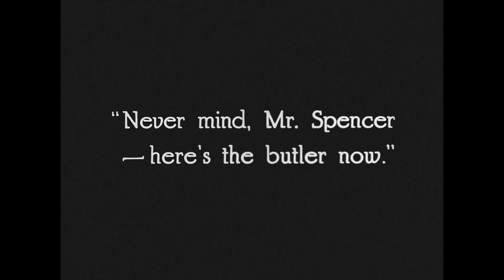OUTSIDE THE LAW "Breaking into the safe" Clip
OUTSIDE THE LAW (Masters of Cinema) Blu-ray is AVAILABLE NOW from the Eureka Store

While under contract at Universal Studios, Tod Browning crafted a series of melodramas with strong female protagonists, women on the wrong side of the law, who stood defiantly against the men who tried to control them. No actress better personified this tough, glamorous anti-hero than Priscilla Dean (DRIFTING, WHITE TIGER).

In OUTSIDE THE LAW, Dean plays hard-boiled jewel thief Molly Madden. When her father is framed for murder by Black Mike Sylva (Lon Chaney), Molly partners with safecracker Dapper Bill (Wheeler Oakman) to stage a double-cross of their own.

OUTSIDE THE LAW was Browning’s second film with actor Lon Chaney, whose gifts for elaborate makeup and ruthless villainy would flower under Browning’s direction, setting the stage for a series of monstrous characterisations that would revolutionise the melodrama and lay the foundations of the American horror film. The Masters of Cinema Series is proud to present OUTSIDE THE LAW from a 4K restoration for the first time on Blu-ray in the UK.

BLU-RAY SPECIAL FEATURES:
1080p presentation on Blu-ray from a 4K restoration conducted by Universal Pictures | Musical score by Anton Sanko | New video interview with author / critic Kim Newman | Alternate ending from a 16mm print of the film, created in 1926 for a re-release of OUTSIDE THE LAW | PLUS: A Collector’s Booklet featuring an essay by Richard Combs | *All extras subject to change